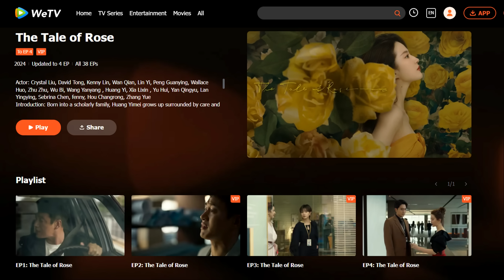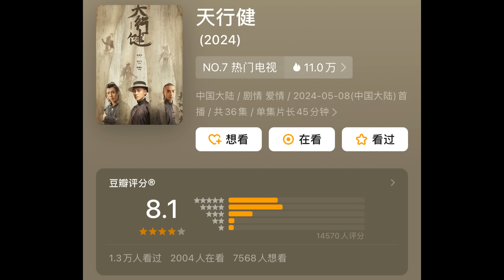The Tale of Rose airs/ Heroes opening rating/ Crystal Liu, Cheng Yi, Yang Yang/ Wang Yibo in Paris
THE RUNDOWN:
Drama updates
0:55 Premiere dates: The Tale of Rose
1:55 Pass review: Dear You, Link Click
3:38 Opening DB ratings: The Heir to the Throne, The Double, Heroes

Celebrity updates
4:24 The Tale of Rose meet-and-greet
6:31 Fu Shan Hai: Cheng Yi hides his script in his shoes
7:42 The First Frost: Bai Jingting gives Zhang Ruonan piggyback ride
8:19 Yang Yang in Xi'an, Wang Yibo in Paris